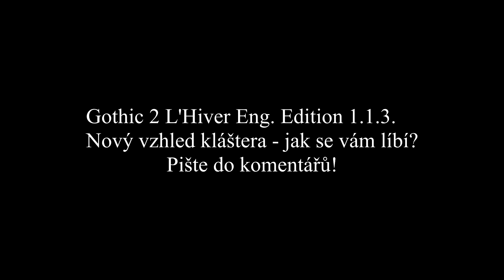[Gameplay] Gothic 2 L'Hiver Edition - The Monastery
Gameplay z modifikace L'Hiver English Edition 1.1.3., která mohutně rozšiřuje základní hru s datadiskem Noc Havrana.

Gameplay je ze třetí kapitoly, kdy jako paladin vstupuje Bezejmenný hrdina pro Innosovo oko, aby následně zjistil, že bylo odcizeno. Vizáž kláštera se značně mění - kromě jiného má nově dva vstupy a novou jeskyni, do níž vede teleportační runa. Kaple k modlení je umístěna za zdi kláštera.

Nezapomeňte sdílet, lajkovat a komentovat ;-) A určitě nám napište, co byste na našem kanále dále viděli!